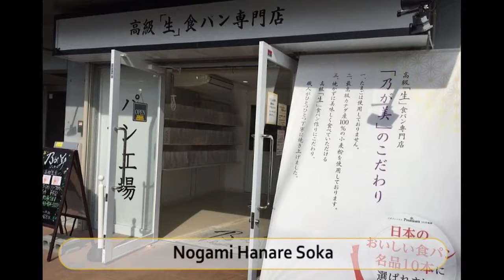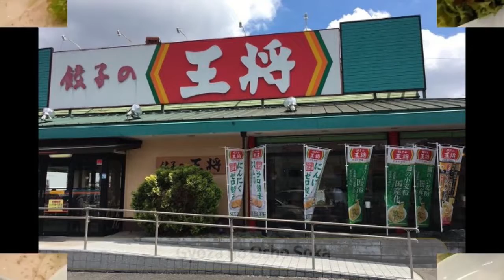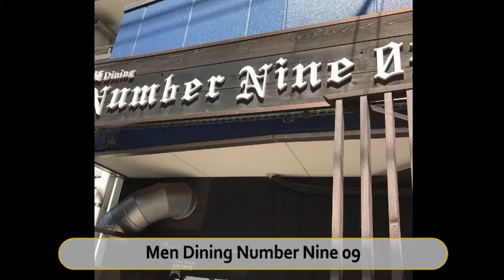Best Restaurants and Places to Eat in Soka, Japan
Soka Food Guide. MUST WATCH. We have sorted the list of Best Restaurant in Soka for you. With the help of this list you can try Best Local Food in Soka. You can select best Bar in Soka.

And Lot more about Soka Food and Drinks.

It's not the "Ranking" of Best Restaurants in Soka, it is just the list of best Eating Hubs as per our user's ratings.

List of "Best Restaurants in Soka"

Chinrai
Nogami Hanare Soka
Steakhouse Broncobilly Sokamatsubara
Men-Yatokishige
Gyoza no Osho Soka
Yomenya Goemon Soka
Scampi
Unchain Farm
Men Dining Number Nine 09
Marugame Seimen Soka